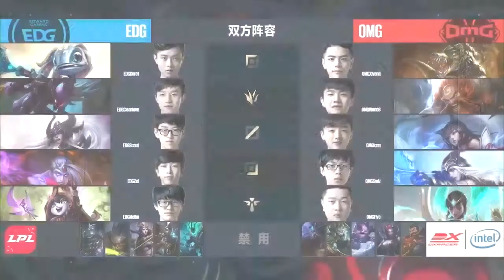[2017 S7 LPL Spring] Finals (3rd place) - EDG vs OMG - Game 2 - League of Legends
League of Legends - 2017 Season 7 LPL Spring Split
Finals (3rd place): Edward Gaming (EDG) vs OMG (OMG)
Game 2

Edward Gaming (EDG):
Ban: Shen/Kog'Maw/LeBlanc + Ekko/Thresh
Top: Koro1 - Fizz
Jun: Clearlove - Kha'Zix
Mid: Scout - Syndra
ADc: Zet - Varus
Sup: Meiko - Lulu

OMG (OMG):
Ban: Graves/Elise/Kennen + Rengar/Rek'Sai
Top: Xiyang - Renekton
Jun: World6 - Gragas
Mid: Icon - Ahri
ADc: Smlz - Ashe
Sup: Five - Karma